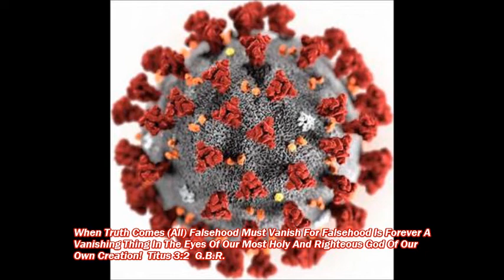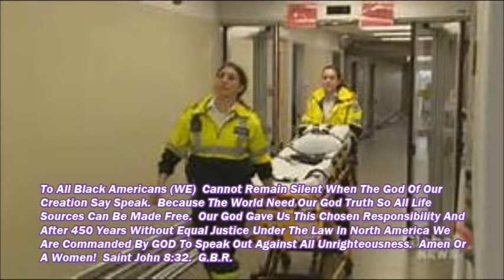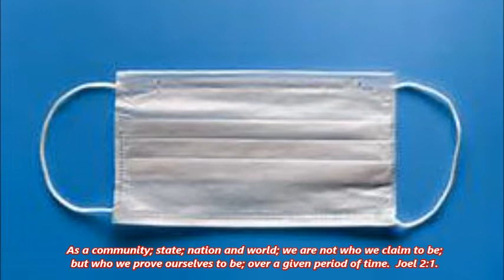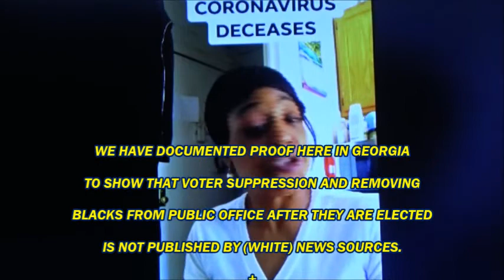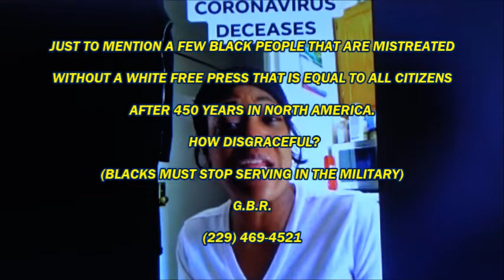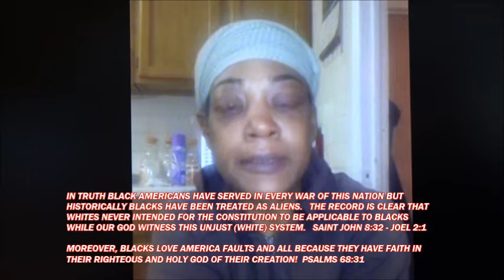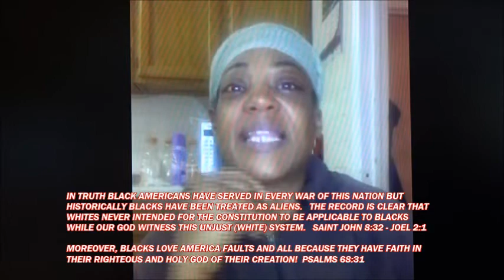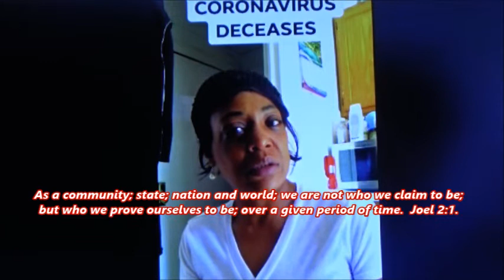PART 1. OF 2. CORONA VIRUS With Daphane Maysblack IN NEW YORK WITH THE GETTO FREE PRESS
CORONA VIRUS INFORMATION FROM MU YOUTUBE CHANNEL:

6.  REV. COPELAND A MUST SEE PLUS.  REV. KING WAS NOT KILLED BUT MURDERED ACCORDING TO THIS VIDEO
7.  PART 1. OF 2.  MS. DAPHNE MAYSBLACK AND WHO WILL WAKE UP THE LION HERE IN AMERICA IN THE BLACK COMMUNITY?  WHO?
8.  PART 2. OF 2.  MS. DAPHNE MAYSBLACK STILL SPEAKING ABOUT MS. CORONA VIRUS AND SHE LOST HER SISTER. (I INTERVIEWED HER BECAUSE SHE IS REAL)